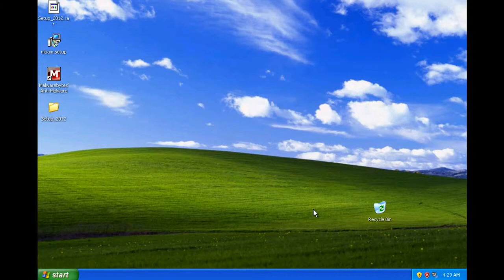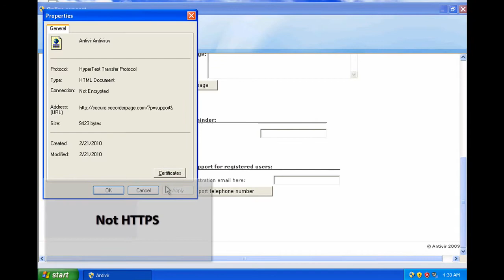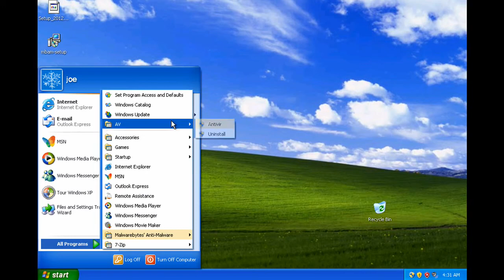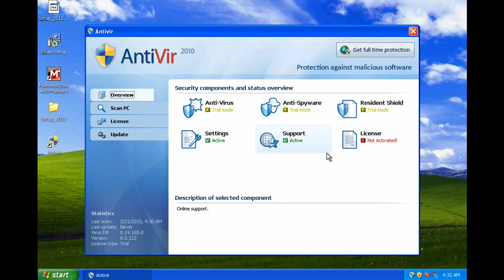Antivir 2010 (Rogue)